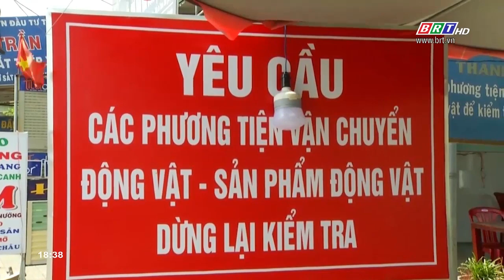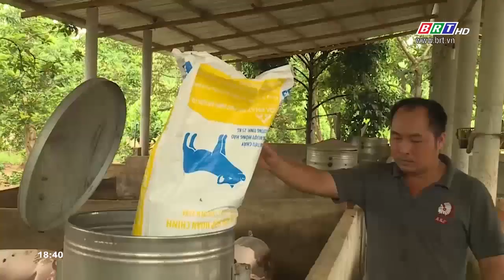Người chăn nuôi cần bình tĩnh trước cơn bão dịch | BRTgo